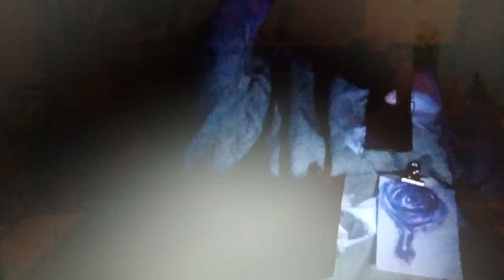The late show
night noises by the Pictish Cats